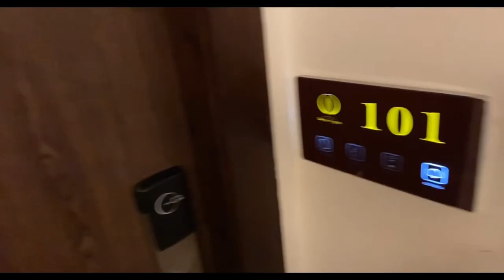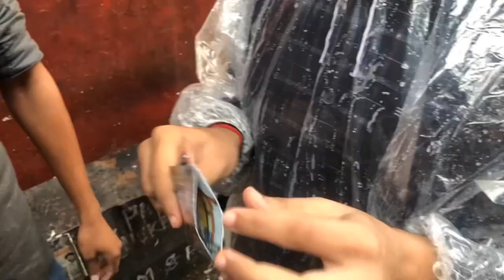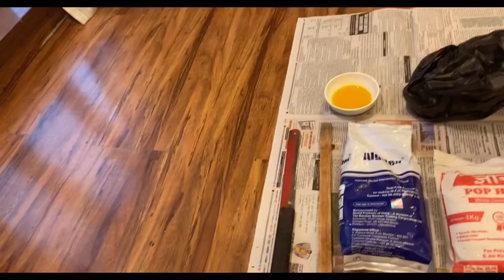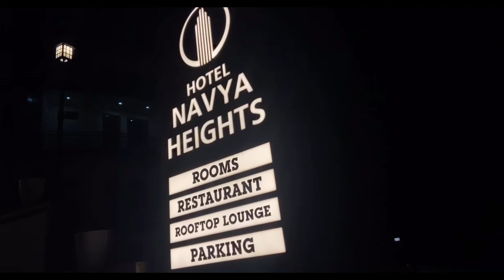Phir wahi Decent vlog | Dharamshala , Mcleodganj | 2022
Isko baad me edit krke kuch daaldu toh chlega kyy ? Umm ya ye edit hoega hi nhi

Video ki nhi description ki baat krrha hu normie saalee